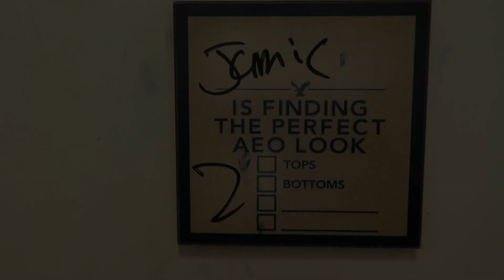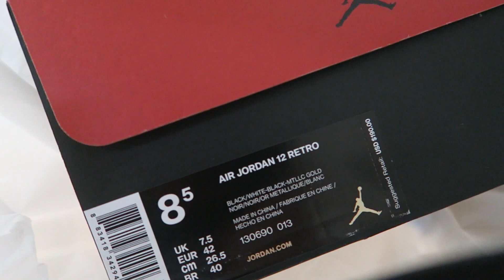JORDAN "MASTER" 12 PICKING UP ANOTHER ONE FOR THE FAM & A MALL VLOG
CHECK BACK ON ALL THE VIDS...

WHAT'S NXT!?